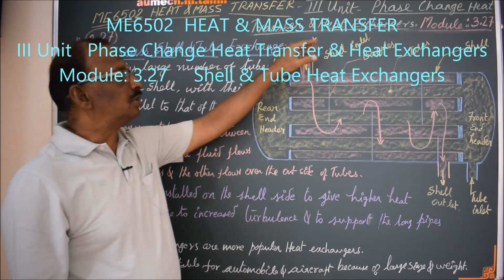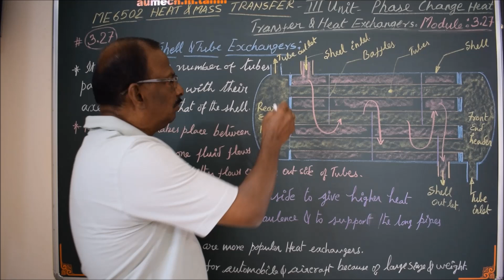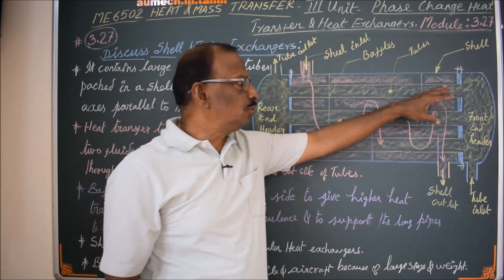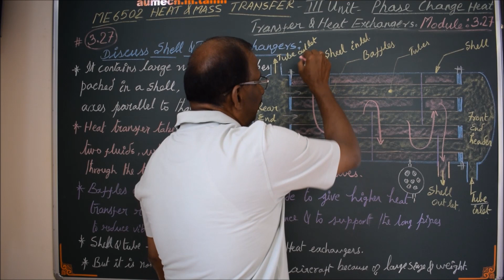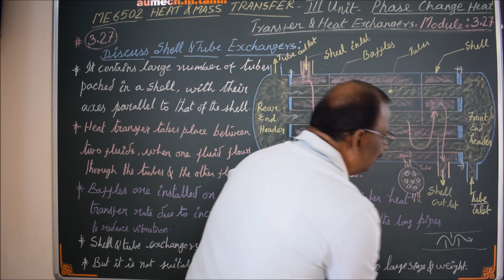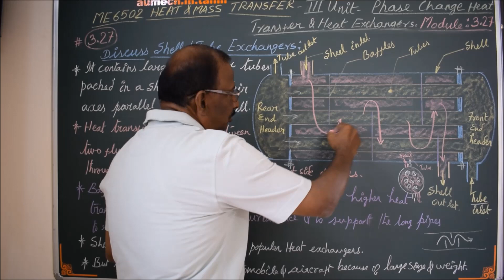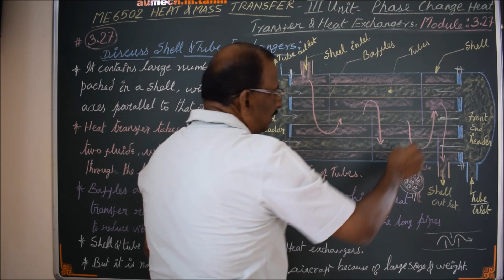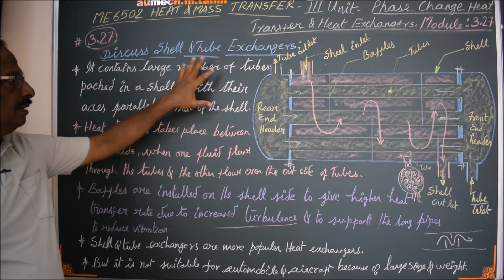Shell and Tube Heat Exchangers - M3.27 - Heat and Mass Transfer in Tamil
I hereby explain the constructional and operational details of Shell & Tube Heat Exchangers in Tamil.